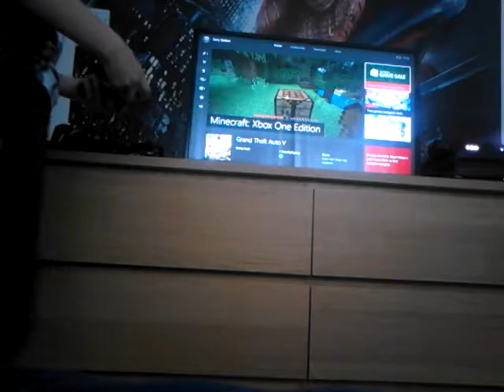Minecraft (1) EXPROGAMERs lovely world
Hey guys welcome to the walkthrough of minecraft